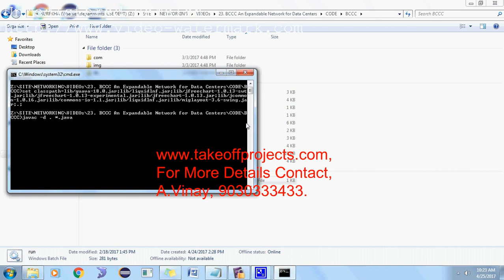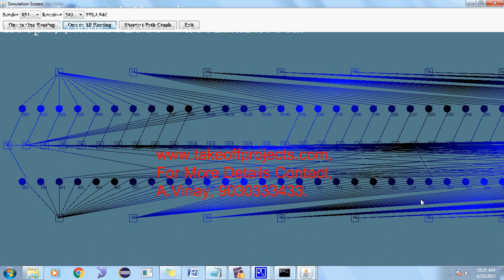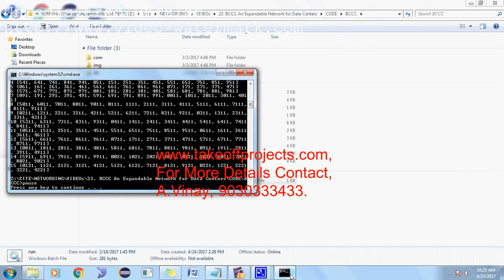BCCC An Expandable Network for Data Centers